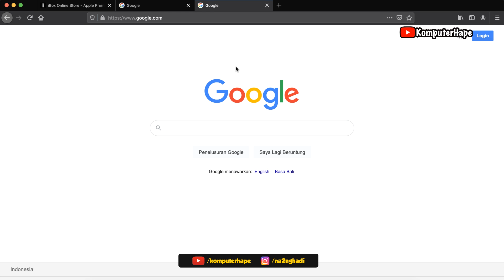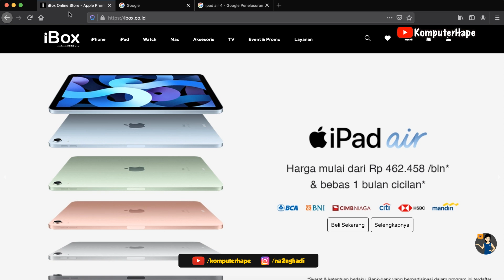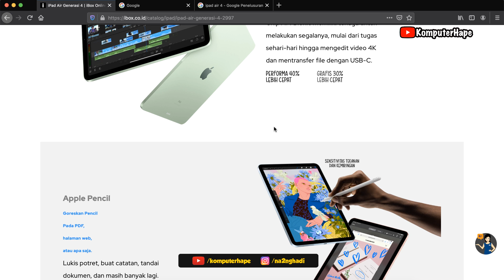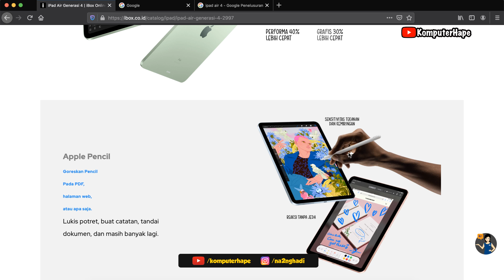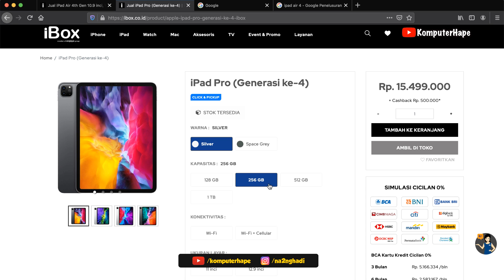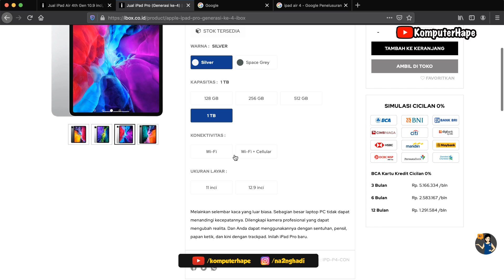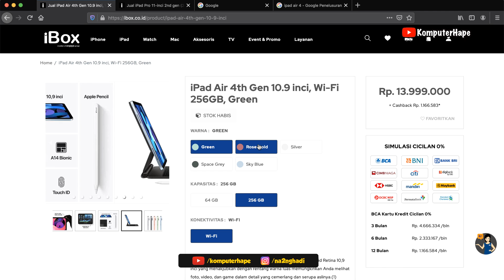Versi Murah iPad Pro 2020, Bisa Apple Pencil Gen 2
Pengen beli iPad Pro 2020 harga resmi indonesia tapi merasa kemahalan? ada solusi gak? tentunya ada dong, di akhir 2020 ini akhirnya ipad terbaru resmi masuk indonesia, ipad tersebut adalah iPad Air 4 dengan desain sama persis dengan ipad Pro 2018 baik dari sisi depan ataupun belakang, cuma beda di fitur unlocknya yang masih menggunakan touch id di bagian tombol powernya. Nah ipad air ini juga sudah menggunakan layar full screen liquid retina display dan menggunakan performa terbaru dari processor Apple A14 Bionic sama seperti di iPhone 12/12 pro/12pro max/12 mini. Nah yang lebih bagusnya lagi ipad air 4 ini sudah mendukung apple pencil 2 yang kalau ngecas secara magnetik seperti di ipad pro 2018/2020...